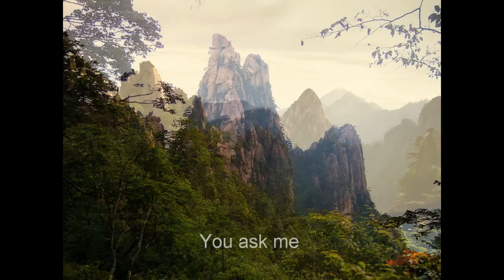You ask me why I make my home in the mountain forest - Li Po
Li Po (Li Pai or Li Bai) lived 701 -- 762 is a major Chinese poet of the Tang dynasty poetry period. He has been regarded as one of the greatest poets in China's Tang period, which is often called China's "golden age" of poetry.
I do not own photos used in this video, found them via Google search, thanks to all artists.